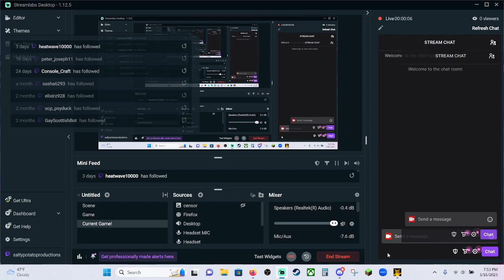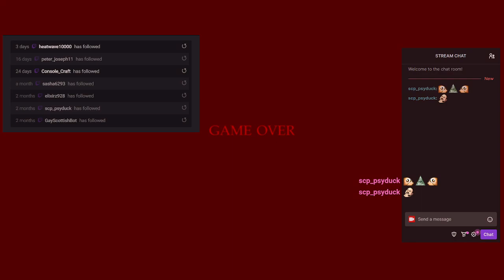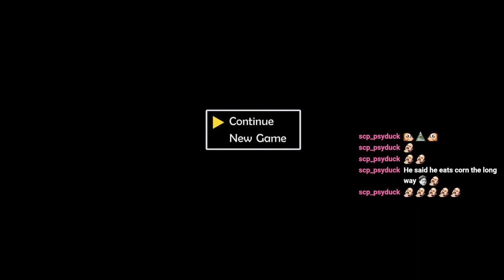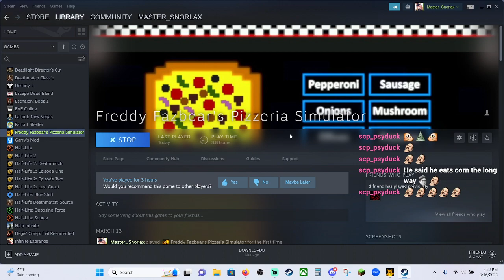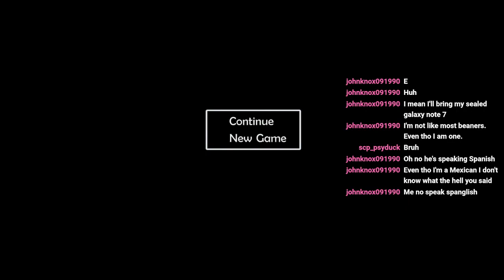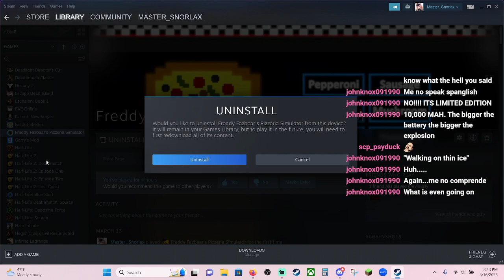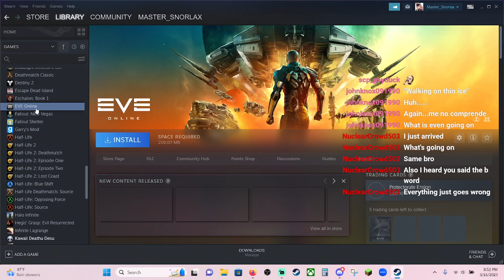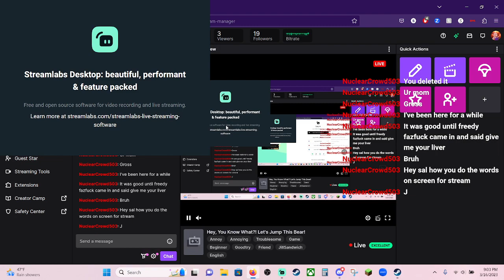Hey, You Know What?! Let's Jump This Bear!